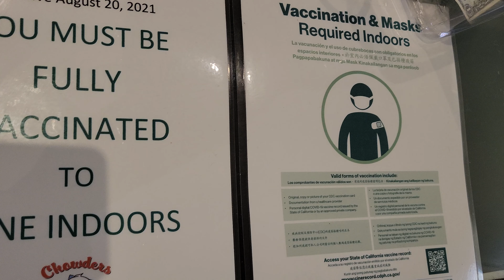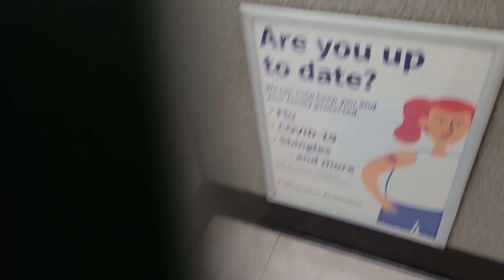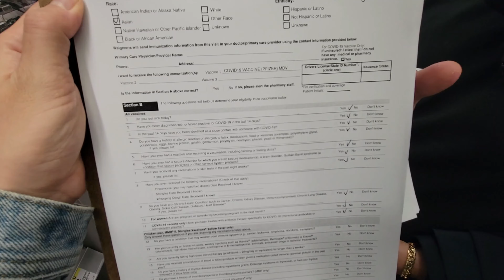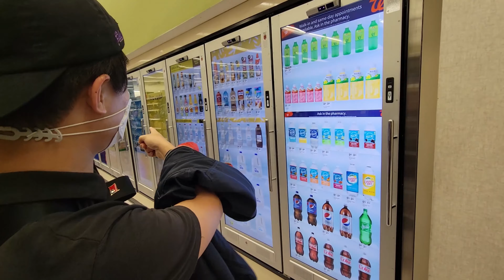【USA Travel】 How and Where to Get a COVID-19 Vaccine in USA │Eng sub│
we came USA for travel and get vaccine
Moderna? Jonsen? or Pfizer?
How and where to get this?
i want to share this information with you.